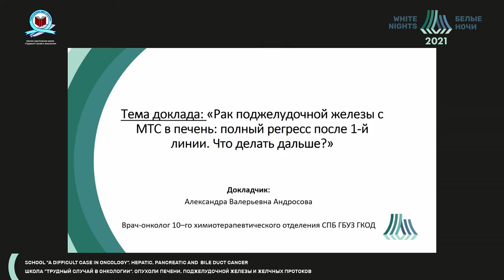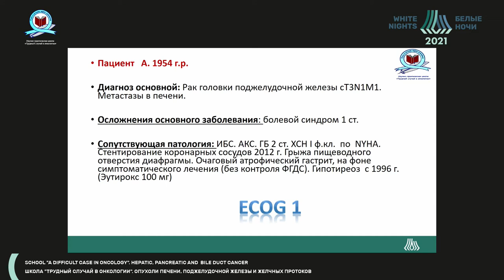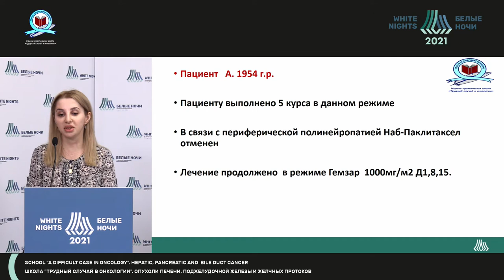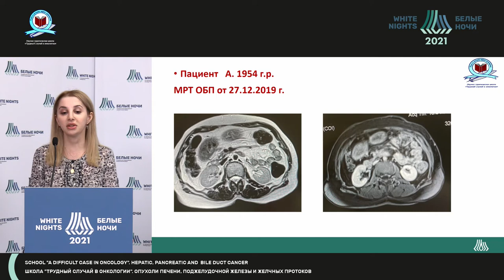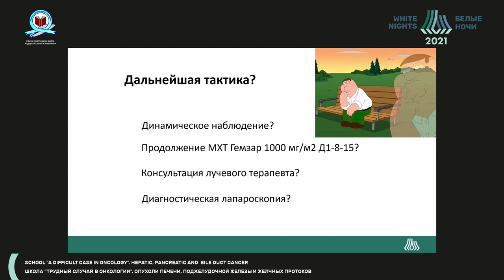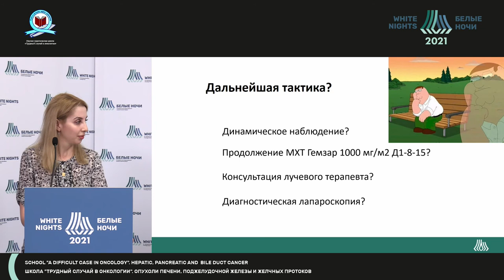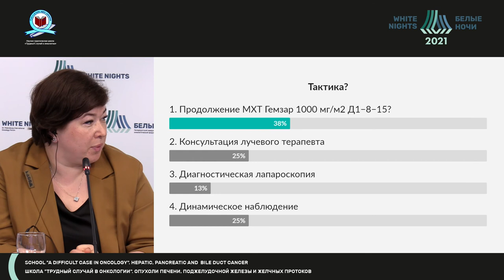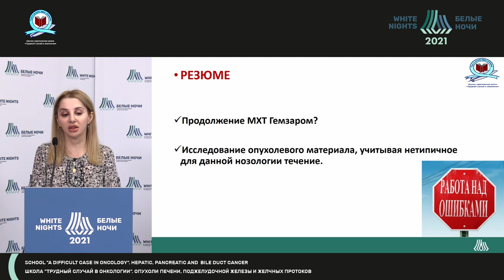Рак поджелудочной железы с МТС в печень: полный регресс после 1-й линии. Что делать дальше?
Авраменко Инна Владимировна - заведующий  11-м  химиотерапевтическим отделением (противоопухолевой лекарственной терапии) СПб ГБУЗ ГКОД, Санкт-Петербург